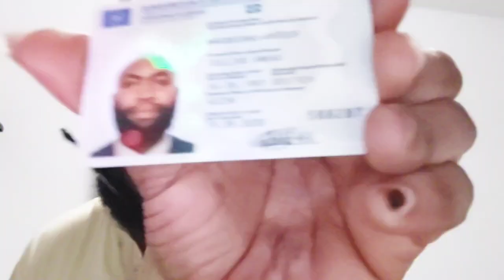Bj fire Münschen Max Bodamfour and kweku Kominini of UK...